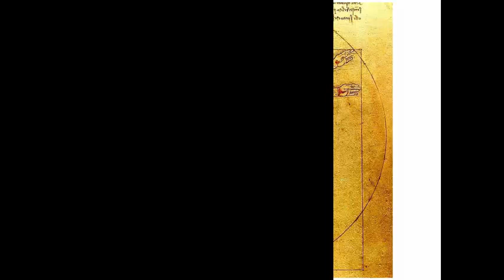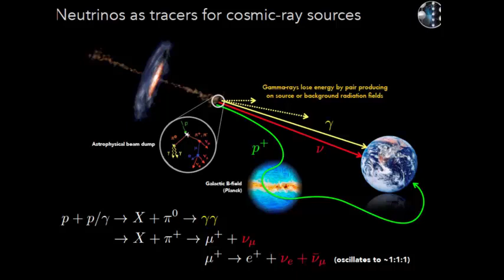Raggi Cosmici e umana civiltà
Riflessione distopica futuristica, che trae spunto da opere scomparse, libri sottratti e siti tacitati sul web.
Un audio racconto di G. Esse e P. Pakal di genere fantascientifico.
Ogni riferimento a cose o persone del mondo reale è completamente casuale.
Aggiornamento sulla situazione del 16 maggio 2020